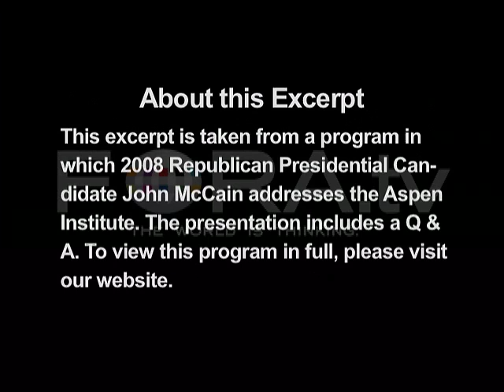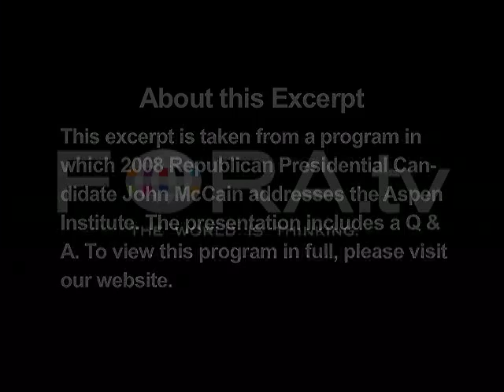John McCain - On Immigration Reform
U.S. Senator from Arizona and Republican Presidential Candidate John McCain gives his views on American immigration reform.

The Aspen Institute hosts Republican Presidential candidate John McCain as a featured speaker at a special installment of the McCloskey Speaker Series. The series is made possible by a gift from the McCloskey Family Charitable Foundation.

After graduating from the Naval Academy in 1958, John McCain began his career as a Naval aviator. In 1982, he was elected to Congress representing what was then the first congressional district of Arizona. In 1986, he was elected to the United States Senate to take the place of Arizona's great Senator Barry Goldwater. Senator McCain is currently the senior senator from Arizona.

In 2000, Senator McCain ran unsuccessfully for the Republican nomination for President of the United States. He is currently the Ranking Member of the Senate Committee on Armed Services. He also serves on the Senate Committee on Commerce, Science and Transportation, and the Senate Committee on Indian Affairs.

McCain formally announced his candidacy for the 2008 presidential election on April 25, 2007.

Senator McCain has seven children and four grandchildren. He and his wife, Cindy, reside in Phoenix.